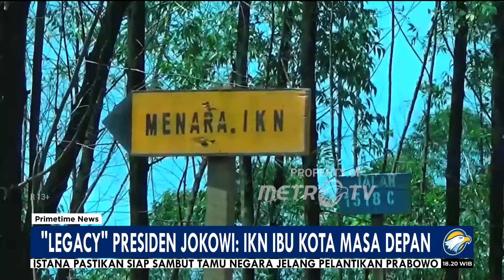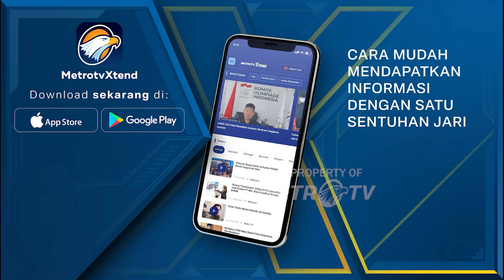"LEGACY" Presiden Jokowi: IKN Ibu Kota Masa Depan - [Primetime News]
MetroTV, Selama satu dekade pemerintahan Presiden Joko Widodo, transformasi ekonomi di berbagai wilayah Indonesia telah terlihat jelas, salah satunya melalui proyek monumental pembangunan Ibu Kota Nusantara di Kalimantan Timur. Meski masih ada 3 tahap lagi mewujudkan IKN 2045, sebagai Ibu Kota dengan konsep Smart Forest City pemerintah diharapkan konsisten mengawal agenda pembangunan IKN, demi pertumbuhan ekonomi baru yang berkelanjutan dan terdistribusi lebih merata di seluruh Indonesia.